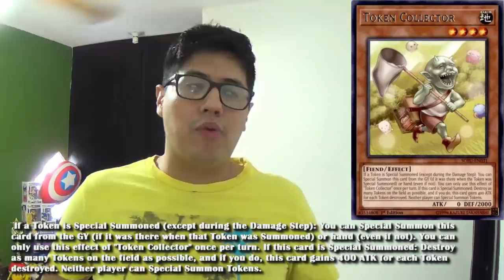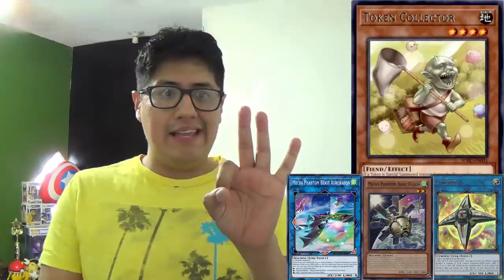¡ESTA NUEVA CARTA QUE DEBE IR SI O SI EN TU MAIN O SIDE DECK!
Aquí puedes descargar el nuevo EDOpro!